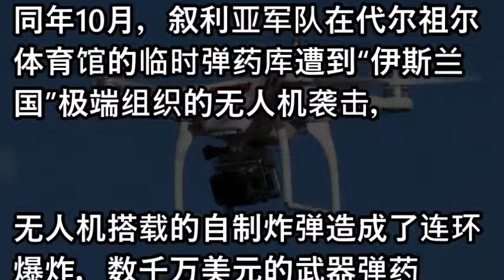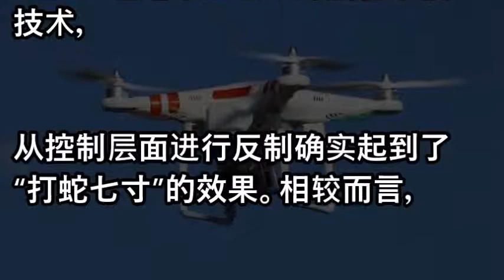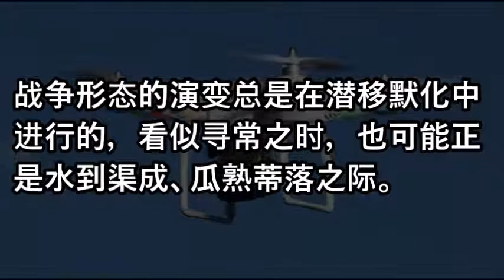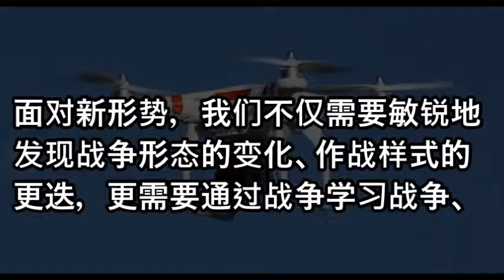军报:警惕民用无人机应用于作战 需有一套应对之策